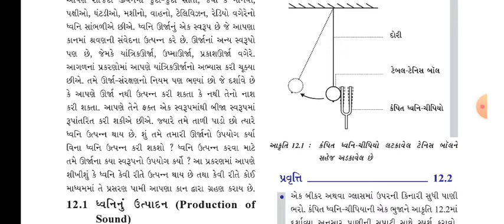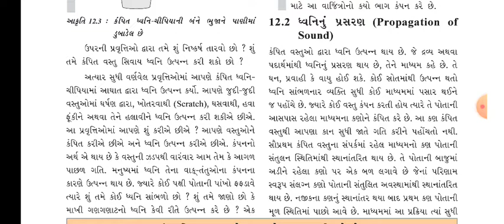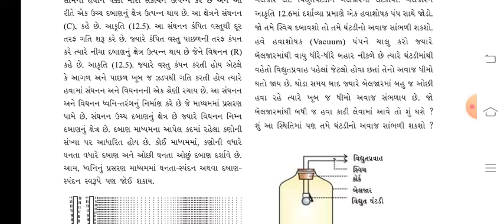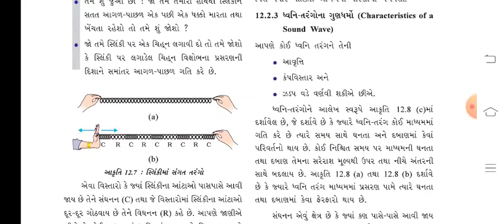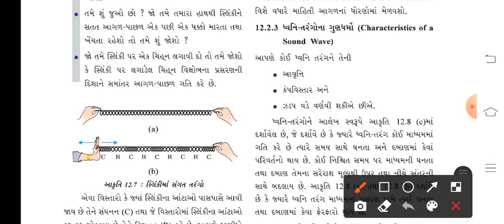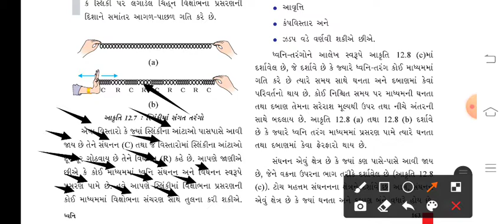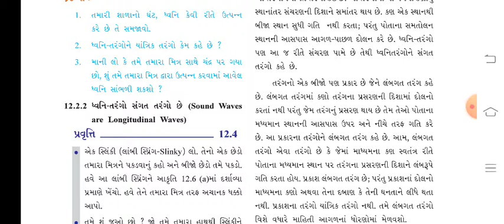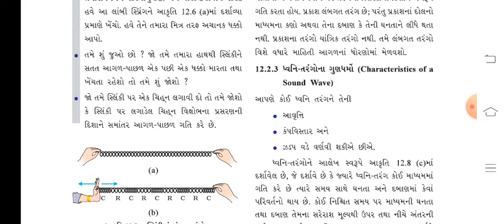27/2/21. Std 9(Science ch 12 P 3)Guj.Med